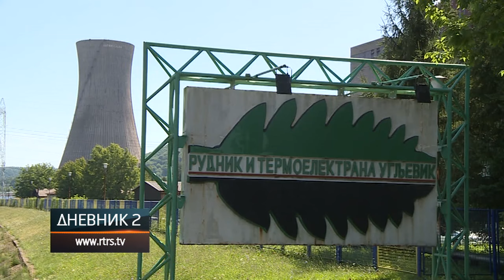Sukob načelnika Ugljevika sa upravom Rudnika i Termoelektrane: Ko će izvući deblji kraj?